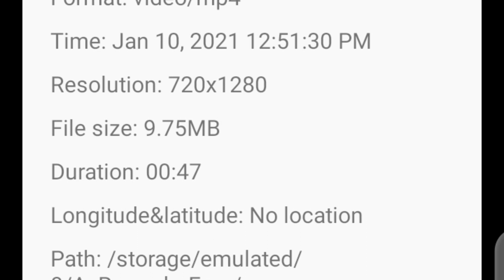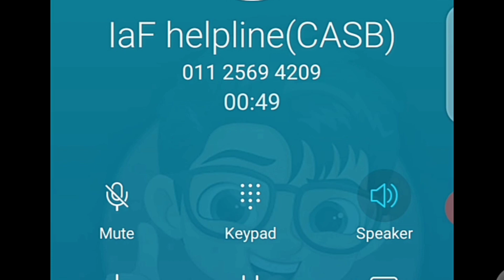Airforce VIRAL Notification Is FAKE | सुनलो CALL RECORDING | देखो CASB ने क्या कहा 😲😲😲🇮🇳🙏🏻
Airforce New Vacancy | Call recording from CASB

Airforce New Vacancy Fake or Real? | With proof 😲

Copy & paste For email & twitter Id

air force new notification air force airforce new update
air force new vacancy 2021 airforce answer key 2020
air force analysis
air force age limit
air force airmen
airforce application form 2020 air force 2021 new batch
air force 2021 syllabus
air force 2021 notification
air force 2021 form
air force 2021 age limit
air force 2021 exam date air force 01/2021 admit card
air force eligibility criteria 2021
air force 1/2021 admit card
air force admit card 2021 airforce intake 1/2021 exam date
airforce new update.
air force new form
air force new status

air force analysis
air force airmen
airforce new update. ,
air force analysis
air force airmen
airforce new update. ,